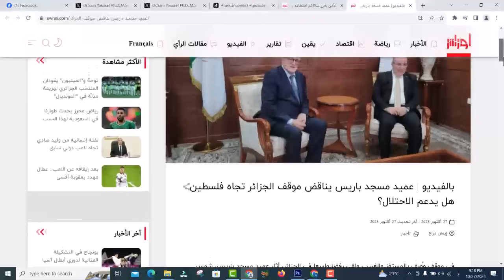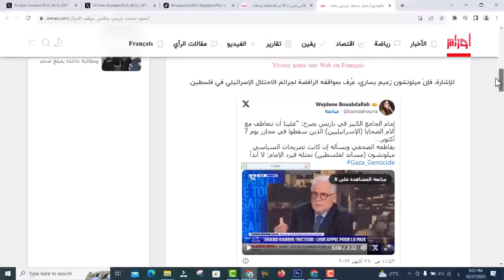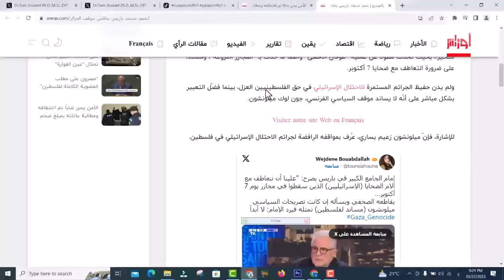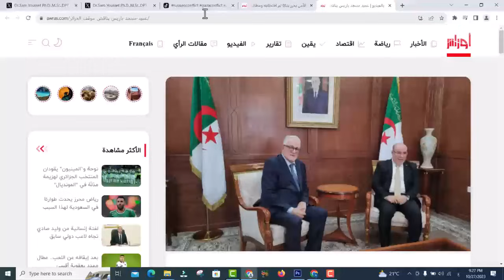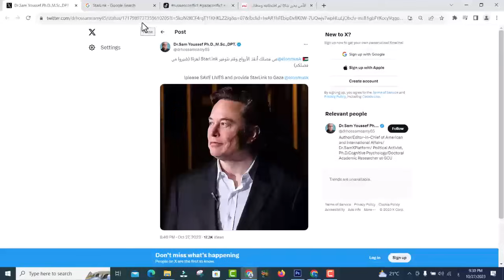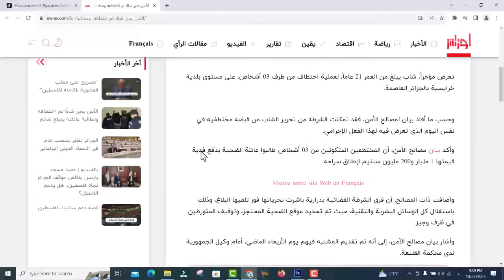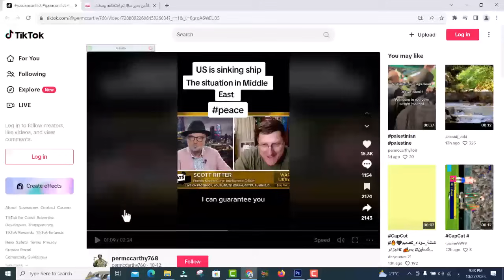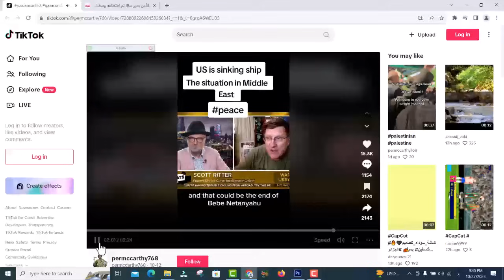عميد مسجد باريس الجزائري مع الجانب الخطئ و تبون يتدخل